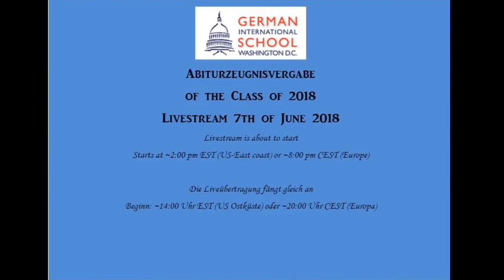Abiturzeugnisvergabe 2018 GISW